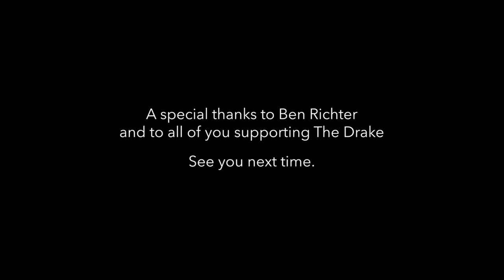Ben Richter "Harzer Nigun" - The Drake's Construction Sessions - Amherst, Ma.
Ben Richter is a composer, accordionist, and director of Ghost Ensemble.

Here's music which will turn your ears inside out: accordion as you've never heard it, quite, its timbres shaking the new/old timbers of The Drake. Ben Richter aims to bring to the listener a sense of ancient time and village time, both. A klezmer accordionist, a composer, an ensemble director, with work hailed as destined, "likely to offer a profound impact on the very nature of listening", Richter has played on international stages both as a soloist and ensemble player.

These are all original tunes/improvisations.

You can help us bring the arts to downtown Amherst.